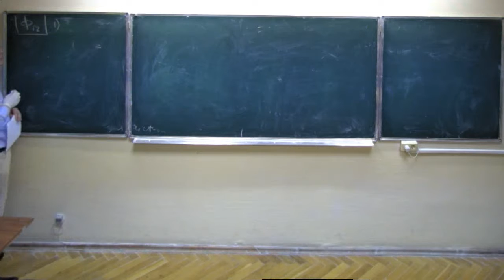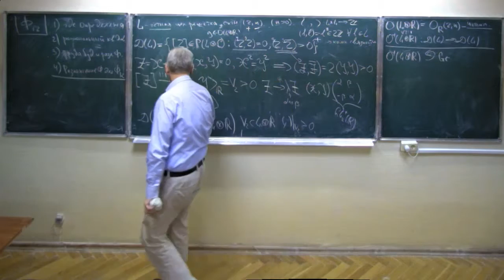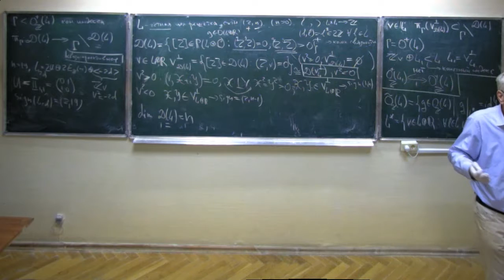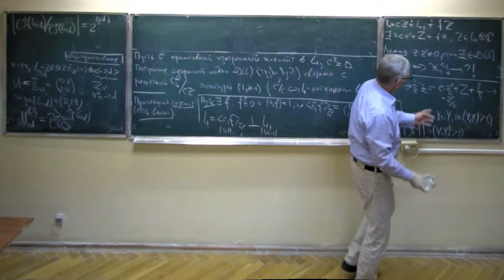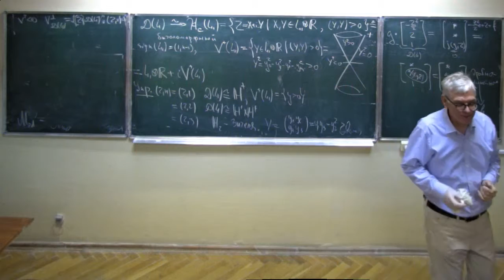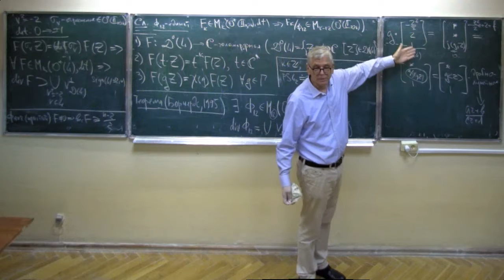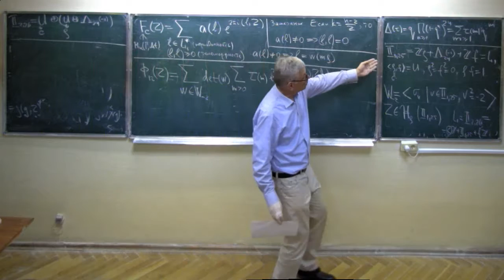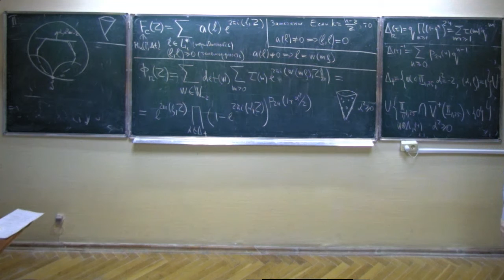2015.09.22, В. Гриценко. Рефлективная форма Борчердса Ф_12. Введение.